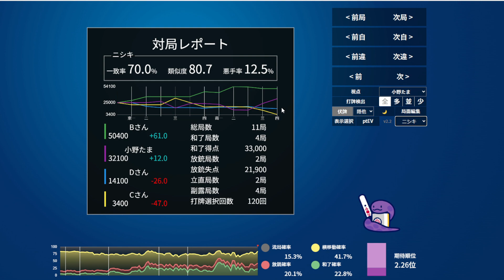【#157 雀魂→NAGA検討】小野たまのじゃんたま 【日本プロ麻雀協会】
日本プロ麻雀協会＆麻雀なりたま屋の小野たまです。

ここ最近で一番ひどい内容です…

※コメントにおける誹謗中傷はご遠慮ください。
※当配信と関係のないコメントもお止めください。
※暴言や荒い言葉遣いはお控えください。
☆見る側も私たちも楽しい配信になるようにご協力よろしくお願いします！

麻雀なりたま屋とは

最高位戦日本プロ麻雀協会所属の、成田裕和（なりたひろかず/ぴーかず）

日本プロ麻雀協会所属、小野たま（おのたま）

この二人によるYouTubeチャンネルです。